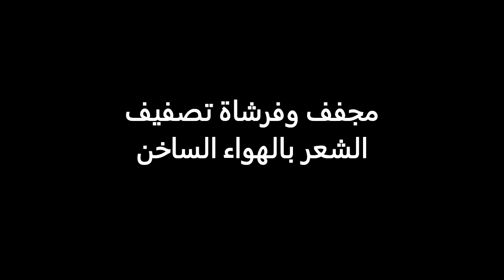مجفف وفرشاة تصفيف الشعر بالهواء الساخن ومشط تسريح لفرد الشعر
هذا الجهاز ثوري وصنع ليبقى كمنافس قوي لبقية البراندات الموجودة في السوق، مجفف وفرشاة تصفيف الشعر بالهواء الساخن ومشط تسريح لفرد الشعر، هي طريقة مبتكرة وثورية لتصفيف شعرك. يجمع هذا الجهاز المكون من خطوة واحدة بين فرشاة الهواء الساخن، ومكواة فرد التكثيف ، وأسطوانة مشط التشابك، ومجفف ضربة أيوني ، كل ذلك في أداة واحدة مريحة.